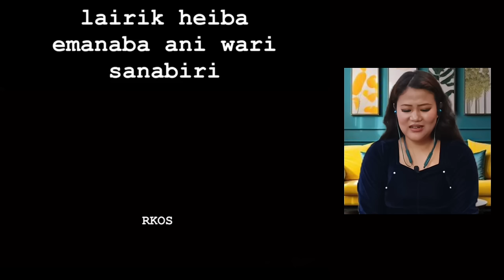Hotel Imphal Da 2 Days Ki Job😂 || Viral Funny Videos Reaction 😱|| THOIBI REACTION